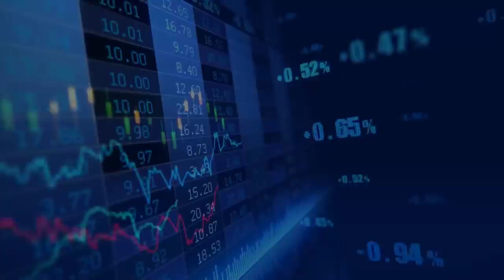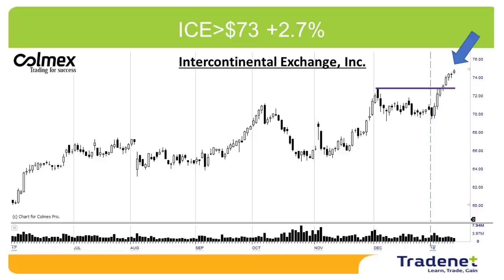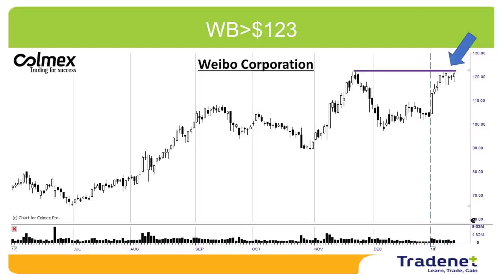Day Trading Stock Picks & Weekly Review - January 15th.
Hi traders, the S&P 500 rose 1.5% in the past week, and more than 4% in the first half of January. The best opening since 2003! The quarterly reports season opened positively on Friday. The reports will continue to be published on Tuesday following Martin Luther King's day off on Monday. Not only stock prices are rising; commodities: gas, oil and platinum are also rising. Oil has recently broken a record of 3 years! With lower taxes and increased profits, the rally is gaining momentum and our role as traders is to join the party!